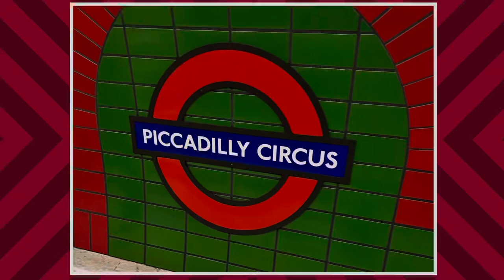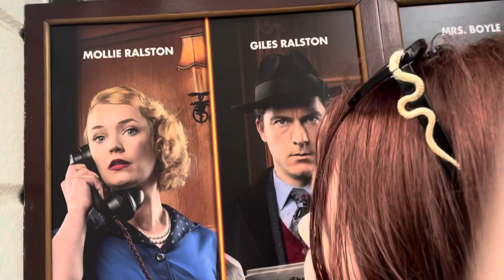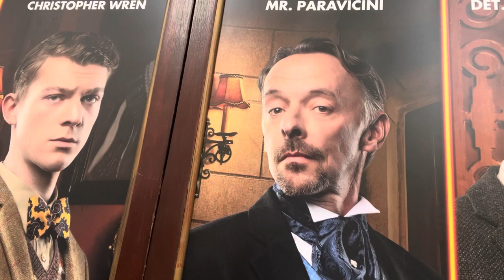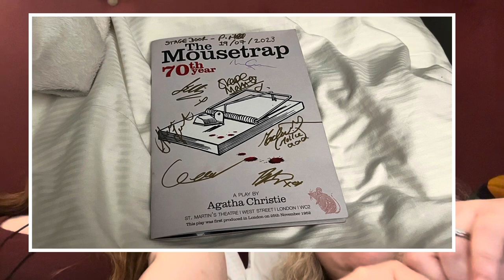London Vlog #2 - palace, boba, and mousetrap